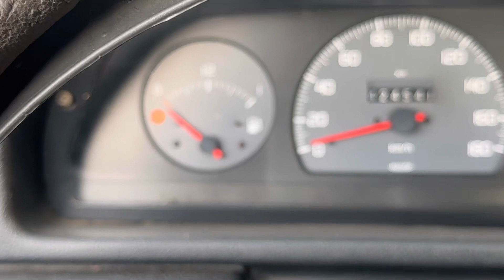Uno tanque de guerra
Jefferson Radiant

Galera hoje apresento para vocês, novo projeto do canal, uma lenda, vamos restaurar e deixa zero esse carro, vamos começar com a manutenção corretiva e vou deixando tudo nos próximos vídeos!